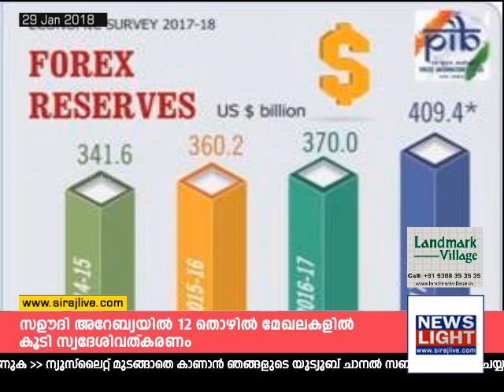SIRAJLIVE.COM NEWSLIGHT ON 29 01 2018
TOP  HEADLINES OF THE DAY IN 5 MINUTES